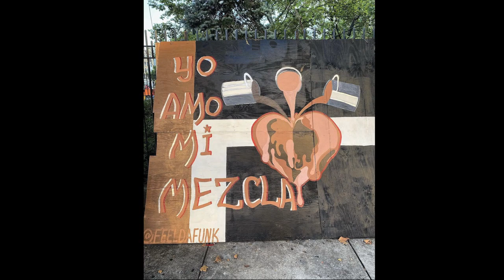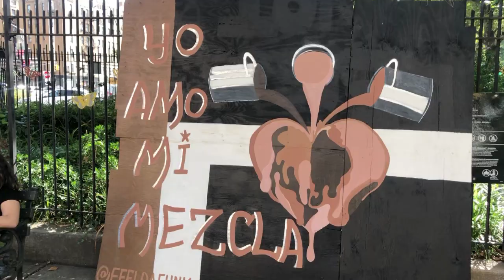"Los Muros" with Henry Dominiguez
“Los Muros”  is one of "Quemoción's" projects in which we feature street art/murals depicting Latinx motifs by Latinx artists in hopes to demonstrate that walls can be a symbol of unity and expression.
Disfruta el capitulo de hoy con Henry Dominguez.
Enjoy today's episode with Henry Dominguez.